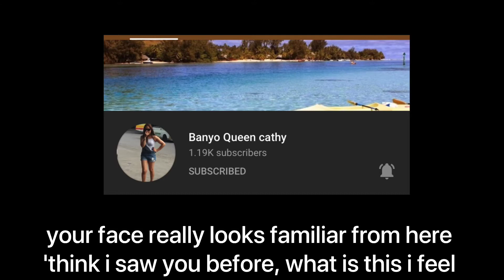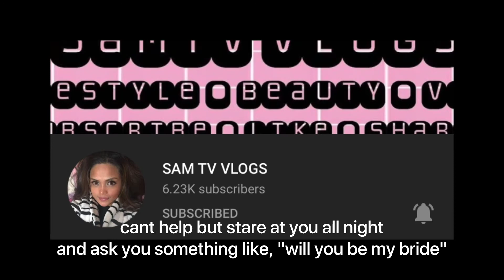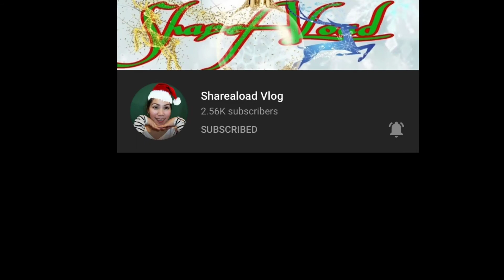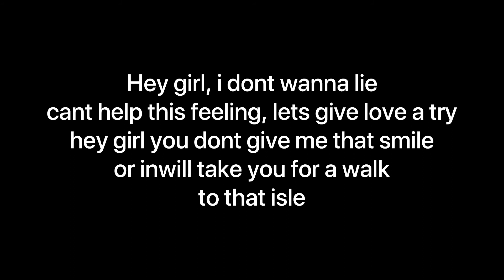Hey Girl | Original Song | OPM